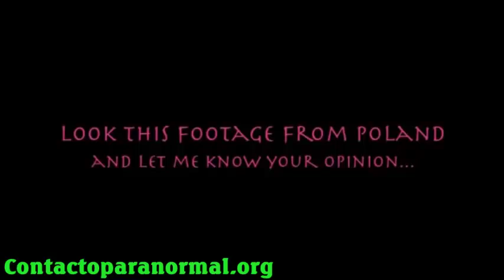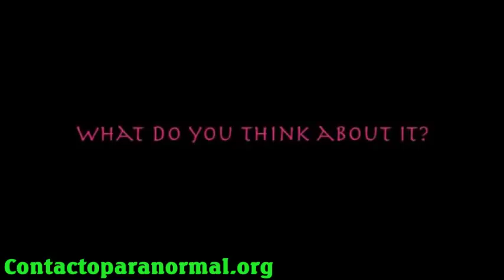看见大脚在俄罗斯